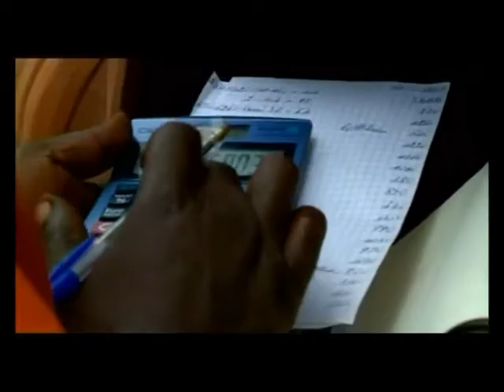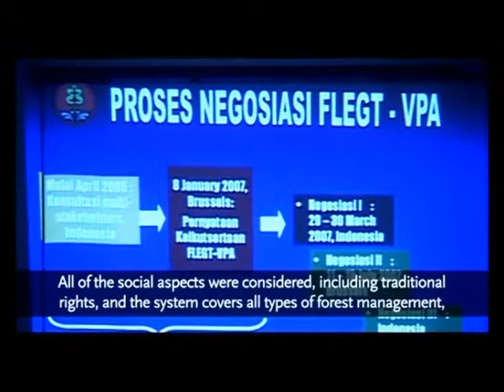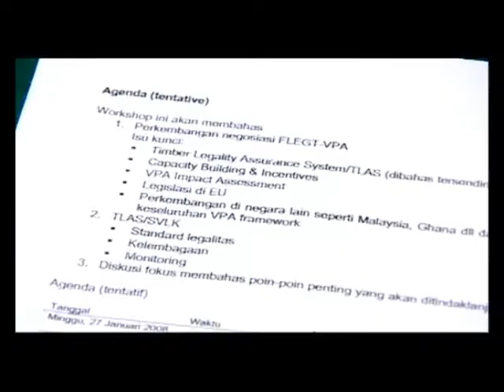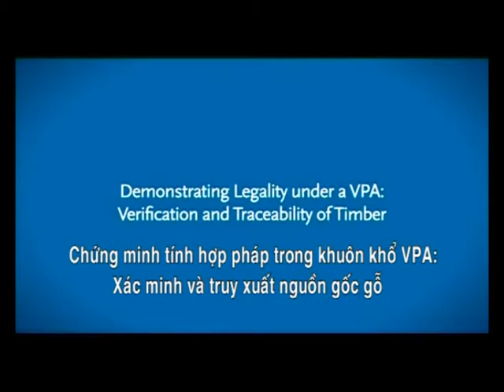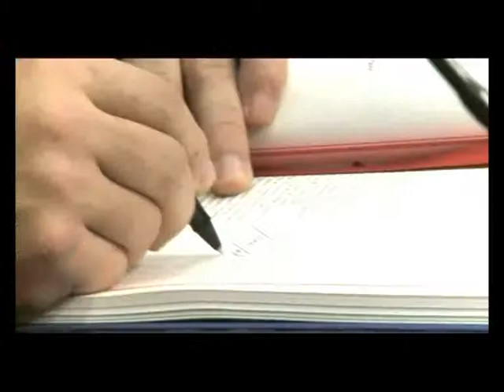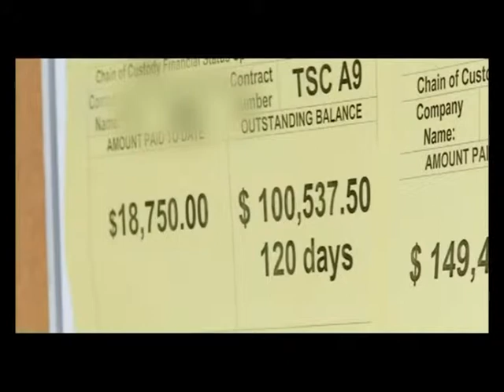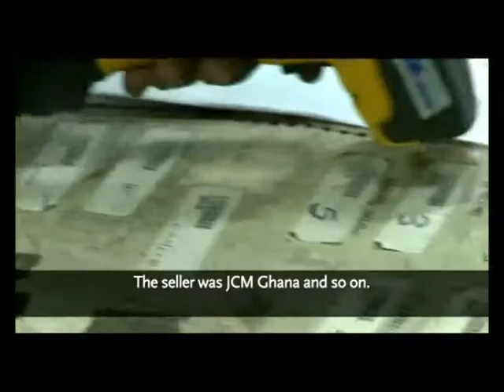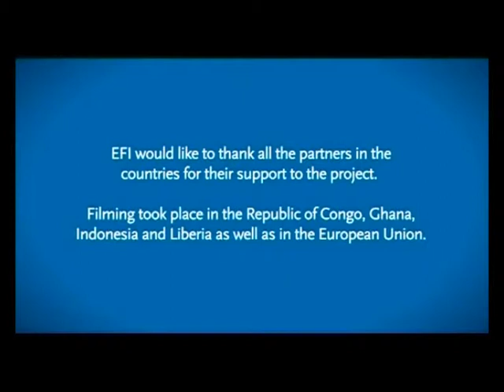VPA - Assuring Legality